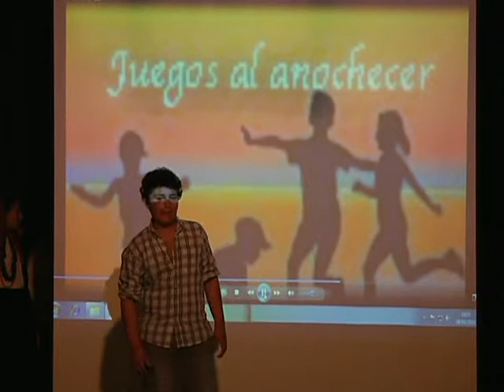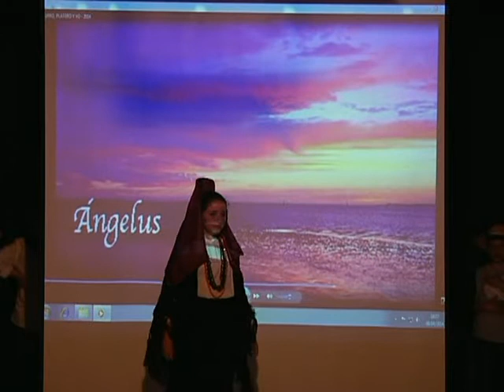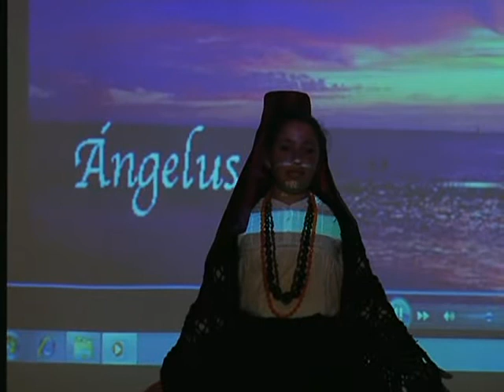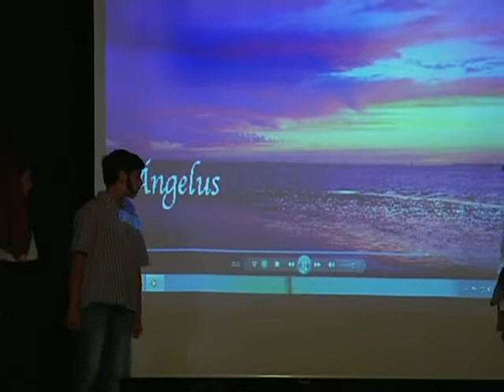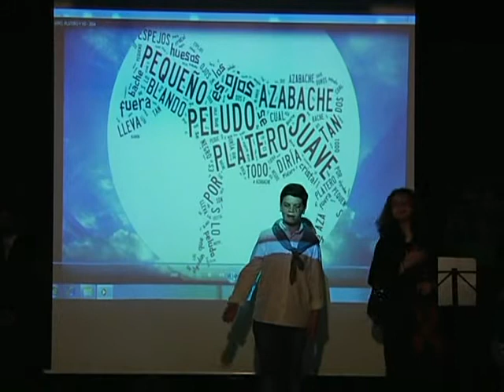CURRO, PLATERO Y YO (Segunda parte)